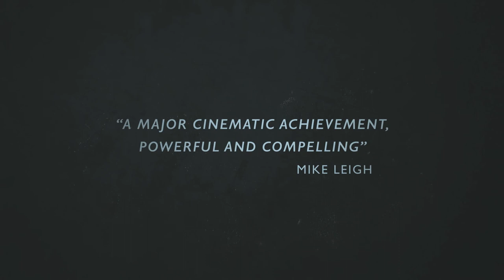GHOST HUNTING (Istiyad Ashbah) Trailer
A Film by Raed Andoni (France/Palestine/Switzerland/Qatar, 2017, 94')